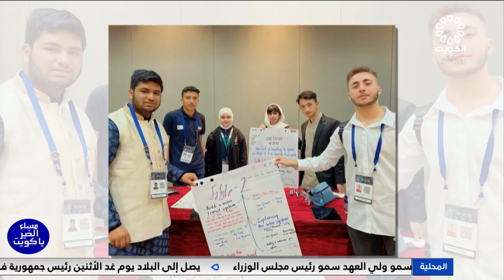برنامج مساء الخير يا كويت 12-6-2022